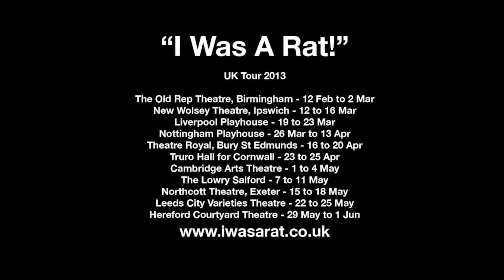I Was a Rat!